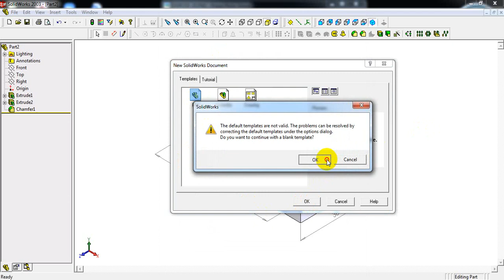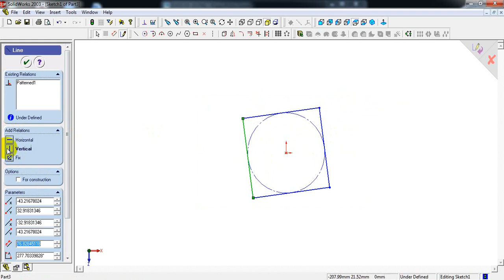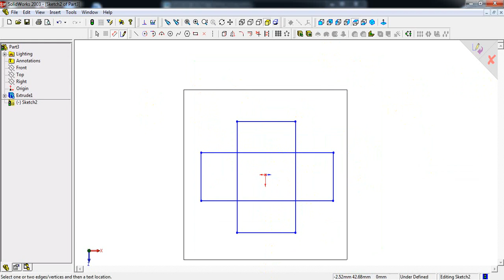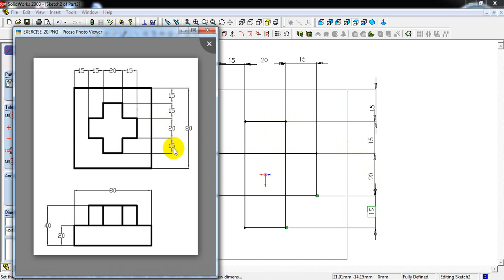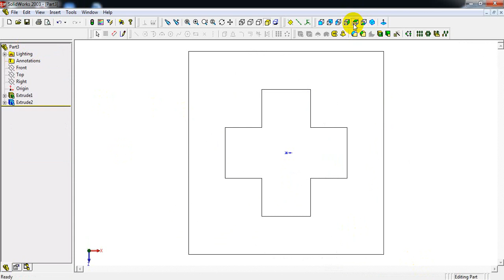Solidworks Exercise - 20, 2D to 3D orthographic views to isometric by Hebry Sunny K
MECH TECH 3D

Solidworks Learn Basic Part Models, Assembly & Drawing using Solidworks software.

2D to 3D
 3D to 2D,
Standard 3views
Assembly with Bill Of Materials
 Isometric and Orthographic views.

VIDEOS ON MECHANICAL ASSEMBLY
PARTS, ASSEMBLY & DRAWING WITH BILL OF MATERIALS (BOM)

Videos may Helpful : VIDEOS ON MECHANICAL COMPONENTS